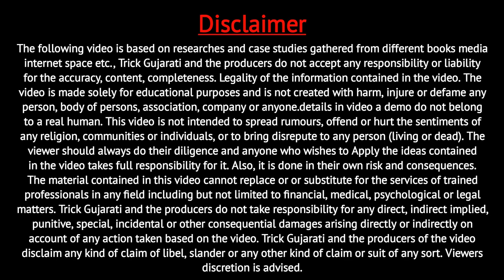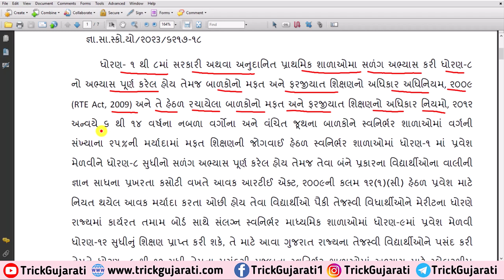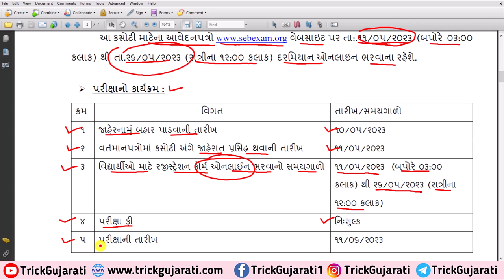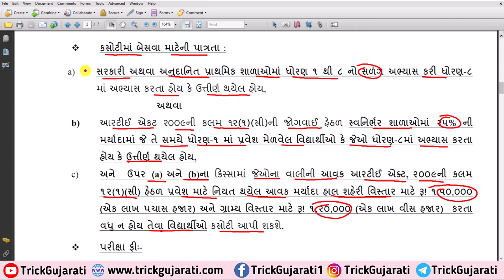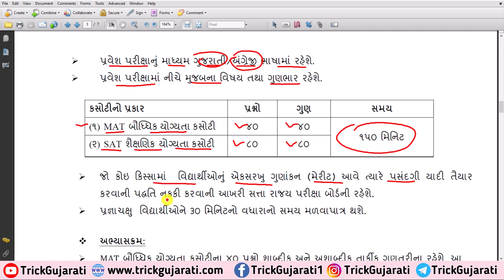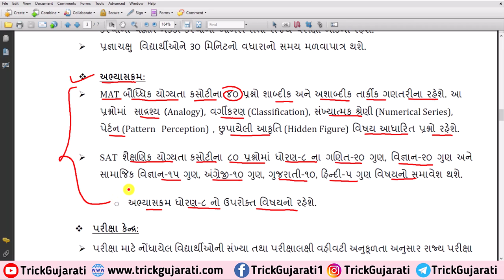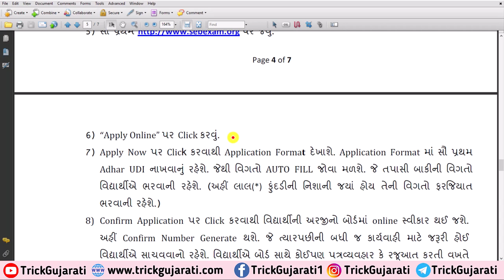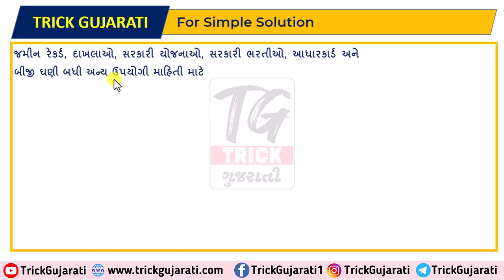Gyan Sadhana Prakharta Kasoti 2023-24 | જ્ઞાાન સાધના પ્રખરતા કસોટી | Gyan Sadhana Scolership Yojana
મિત્રો આ વિડયોમાં જ્ઞાન સાધના સ્કોલરશીપ યોજના નો લાભ લેવા માટેની જ્ઞાન સાધના પ્રખરતા કસોટી માટે ફોર્મ ક્યારે ભરાશે ફોર્મ ભરવા માટેની છેલ્લી તારીખ કઈ છે તેના માટેની પાત્રતા શું તેના વિશે સંપૂર્ણ માહિતી આપવામાં આવેલી છે.